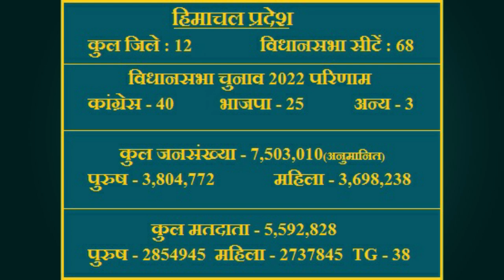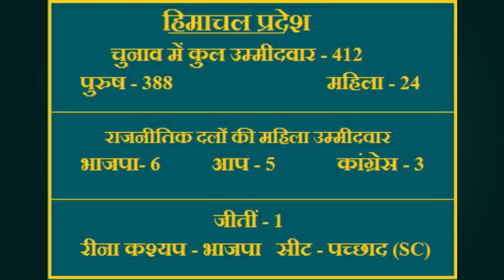Himachal election : One women MLA in next assembly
In the 2022 Himachal assembly elections, only the female candidate has won. That lone MLA is BJP's Reena Kashyap. BJP leader Reena Kashyap has emerged victorious from Pachhad assembly constituency by defeating Congress's Dayal Pyari. The special thing is that the number of women voters in Himachal is 50%. Despite this, only one female candidate has won there.